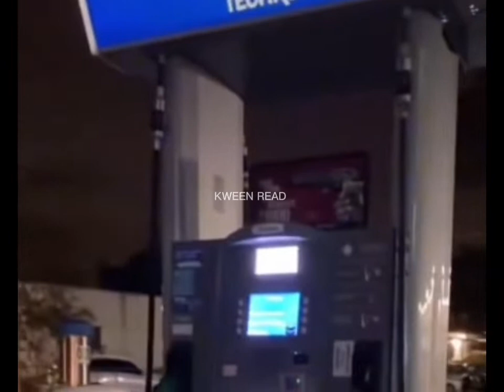Reaction: Man Caught Attemptin to Meet 15 yr. old Girl